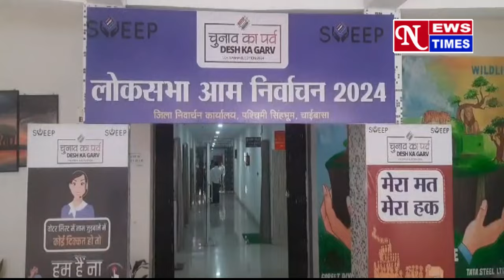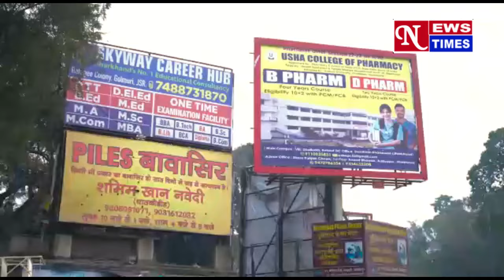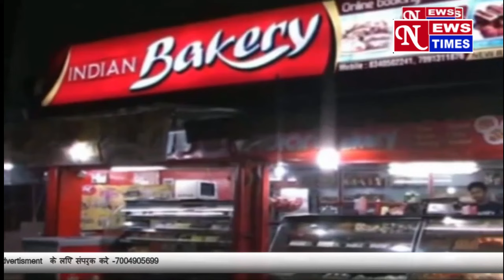FAIL: जिम्मेदार कौन? स्कूल प्रबंधन, शिक्षक, अभिभावक या खुद बच्चे ? NEWS TIMES 20/03/24